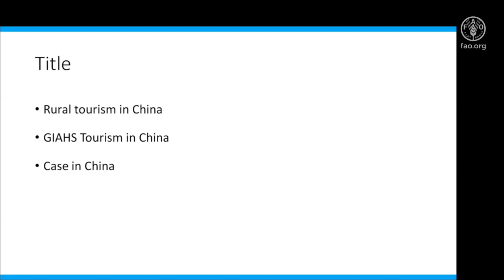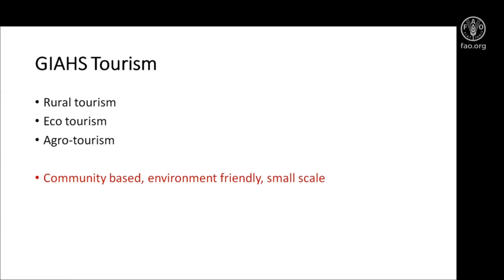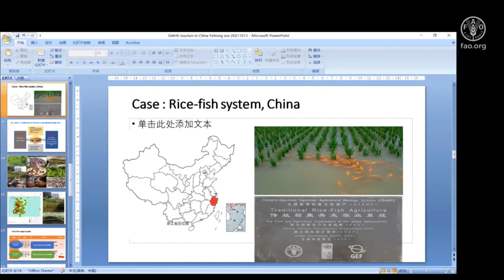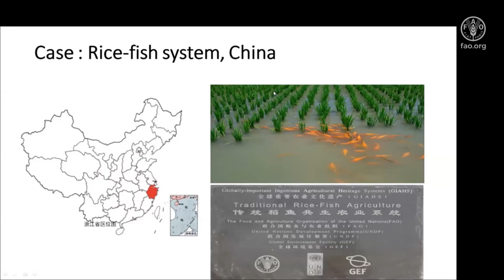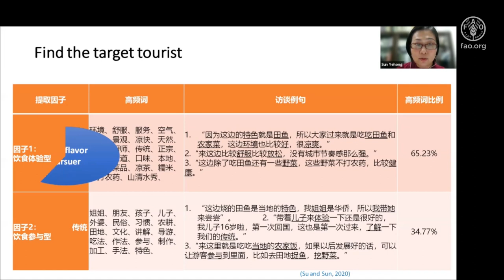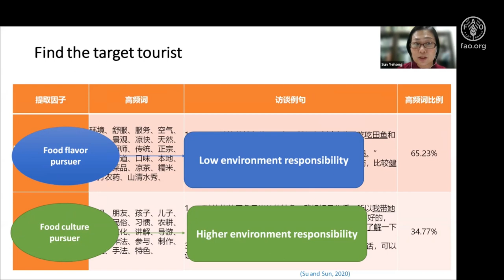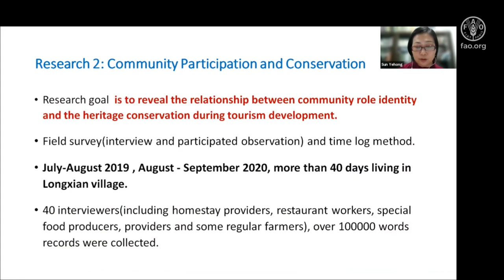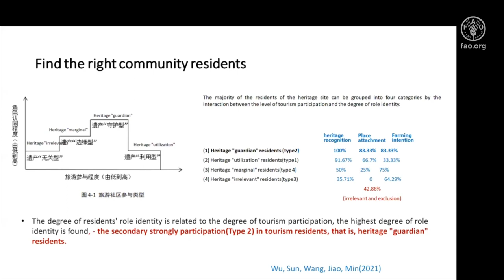GIAHS tourism in China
Yehong Sun, Professor of Beijing Union University, China, Visiting professor of IGSNRR, Chinese Academy of Sciences - GIAHS Tourism in China,
Focus: The rural and GIAHS tourism development in China, sharing some field study and research results